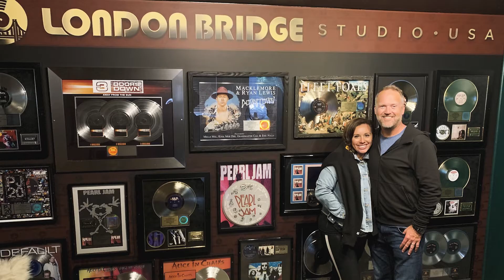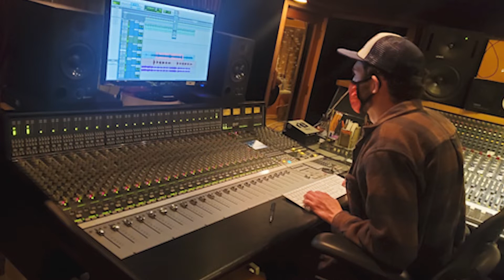The Story Behind Unfortunate Bangs “American Girl.”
Unfortunate Bangs reimagined a new version of atom Petty’s American Girl. Here is the story behind it.
Jim Vincent plays Piano and accordion on it. Chris Griffin plays the electric guitar, acoustic guitar and bass. Rick Jones, lead vocals and drums. Sophy Englund Jones sings backup vocals.
Additional vocal contributions by Chris Griffin, Jim Vincent, lDave Meyer, Jenni Edbom, Lori Vincent and Lori Bellinger.
Recorded at the legendary London Bridge Studios where such bands as Pearl Jam, Alice n Chains, Macklemore, Candlebox, Brandi Carlile, etc.
Engineered and Mixed by Julian Anderson.
Special thank you to Jam Academy, Jonathan Plum, Gavin Davis and Ian Morrison (of Goanna).